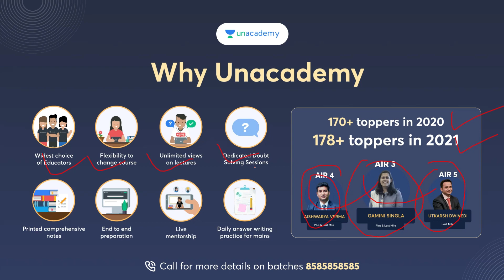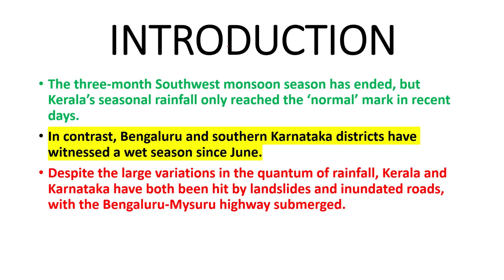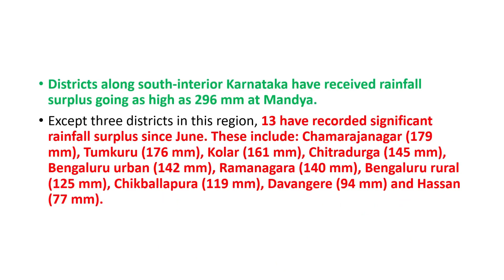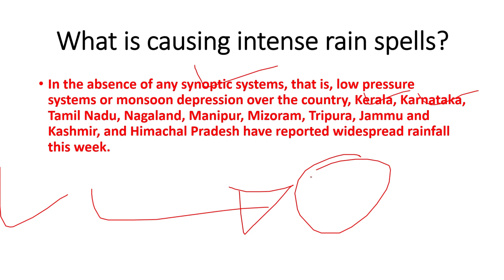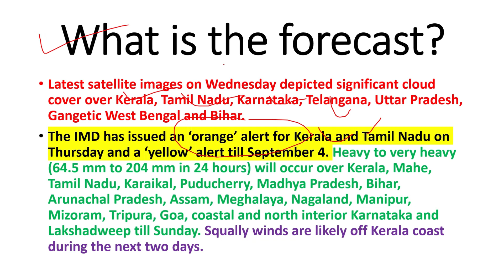Three months of the monsoon over, so why are Kerala and Karnataka still receiving intense rainfall?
Kerala, Karnataka Rainfall, IMD Weather Report: Three months of the four-month-long Southwest monsoon season are over, but Kerala’s seasonal rainfall only reached the ‘normal’ mark in recent days. In contrast, Bengaluru and southern Karnataka districts have witnessed a wet season since June. Despite the large variations in the quantum of rainfall, Kerala and Karnataka have both been hit by landslides and inundated roads, with the Bengaluru-Mysuru highway submerged.

📢📢 *Unlock 20*
 Offer ends on August 31st 11:59PM.

Notes 2.0 will be an iconic offering.